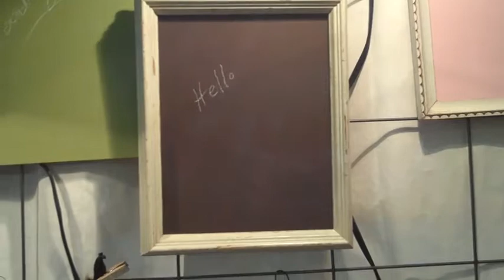Hutch Studio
Intvw w/ Kris Kirkpatrick and booth tour